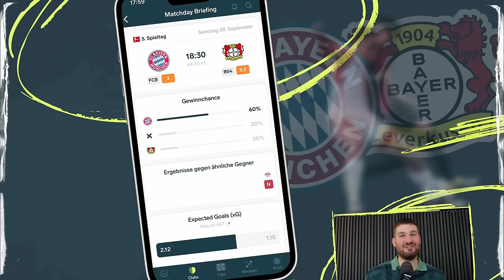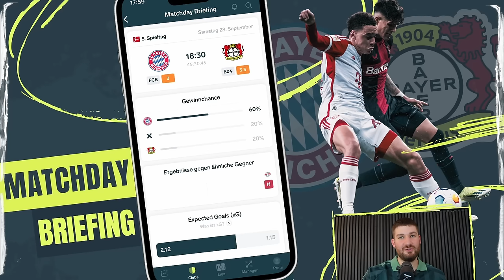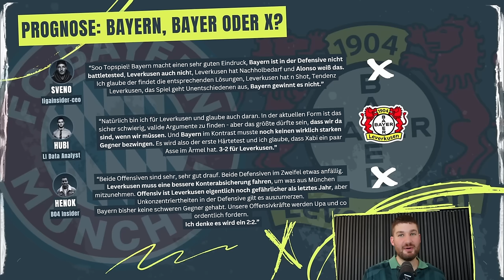🔴⚪ Bayern VS Bayer ⚫🔴 – Alles was DU zum Bundesliga Topspiel wissen musst! ⚡🔥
Das heiß erwartete Duell: Rekordmeister Bayern trifft auf die amtierenden deutschen Meister Bayer Leverkusen! 🔥⚽ In diesem Bundesliga-Kracher geht es um mehr als nur drei Punkte – es geht um die Vorherrschaft im deutschen Fußball. Wir analysieren die Schlüsselspieler, die taktischen Finessen und alles, was du vor dem Topspiel wissen musst! 💥 Wer hat die besseren Karten? Schau rein und erfahre es! 🎯

☞ LIGAINSIDER DAILY